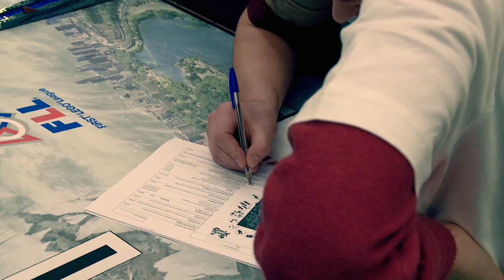First Lego League - Kortrijk 16/11/13